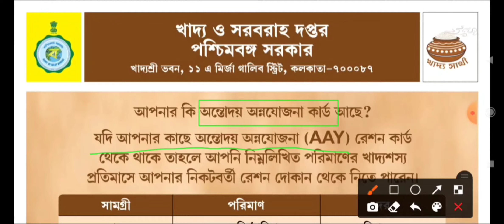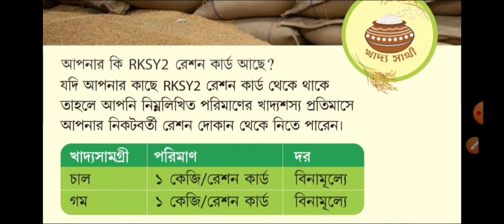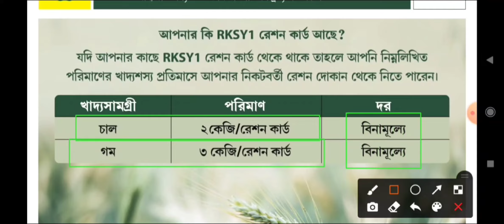Free ration 2022 | free ration today news | January February free ration news | duare ration 2022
দুয়ারে রেশন নতুন নিয়ম, শুধু রেশন কার্ড থাকলে আর রেশন নয়,থাকতে হবে এই জিনিস্টা।wb new scheme update |

per head ration in west bengal 2021
ration allotment in west bengal july 2021
free ration distribution in india
how to get free ration without ration card
which ration card is eligible for free ration
how to take ration without ration card
how to get ration from ration card

free ration distribution in west bengal 2021
ration allotment in west bengal may 2021
ration card toll free number west bengal
west bengal ration news today
ration dealers list in west bengal
rksy 1 ration card facilities 2021
rksy 2 ration card facilities 2021
ration allotment in west bengal june 2021
www food wb gov in 2021
rksy 1 ration card facilities during lockdown
ration card status check online west bengal
can bjp win west bengal in 2021
will bjp win in west bengal in 2021
Topics :-
লক্ষ্মীর ভান্ডার টাকার লিস্ট।
lokkhir bhandar form correction.
লক্ষ্মীর ভান্ডার টাকা কারা পাবে।
lakshmi bhandar taka, laxmi bhandar money. lakhmir bhandar sms, Lokkhir bhandar sms. Lokkhir bhandar sms not received.
lokkhi vandar sms, lokkhi bhandar sms. Lakshmir bhandar sms.
লক্ষ্মীর ভান্ডার SMS, lokkhi bhandar status check.
lokkhi bhandar application id number.
Free ration and 3000 rupees,
 বিনামূল্যে রেশন,
 ফ্রি রেশন লিস্ট,
অক্টোবর মাসের ফ্রি রেশন লিস্ট,
রেশনের সঙ্গে পাওয়া যাবে